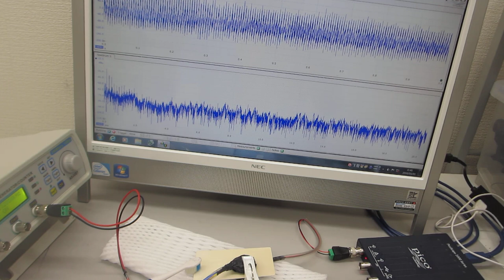共振現象と非線形現象を制御可能にする超音波発振制御プローブの伝搬特性テスト（超音波システム研究所）